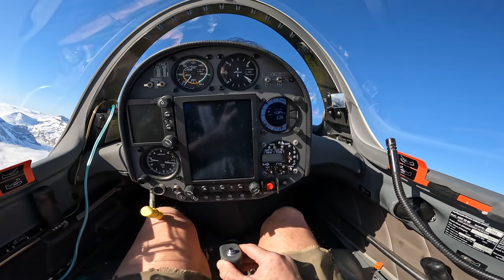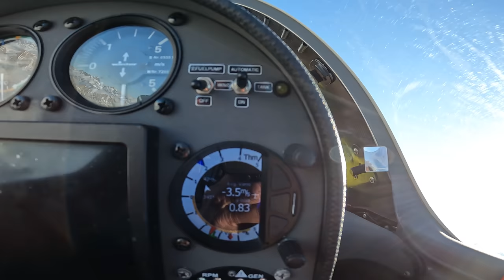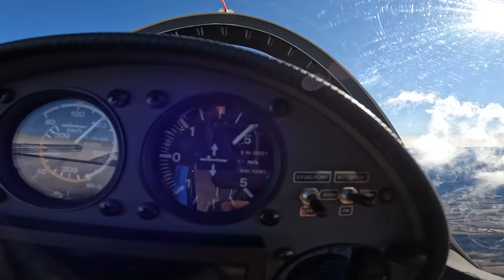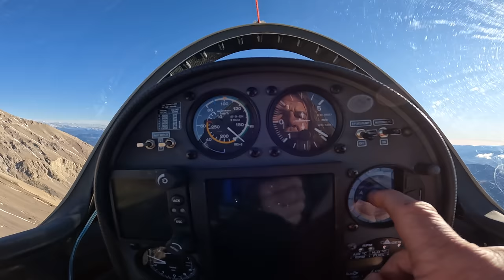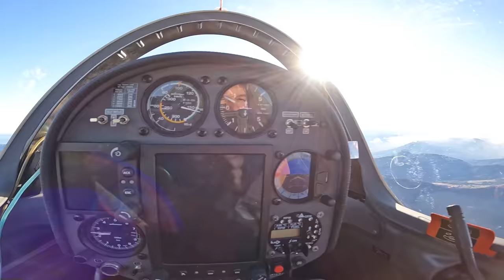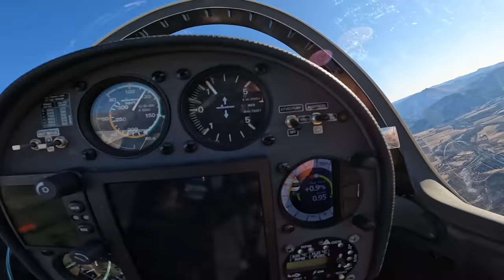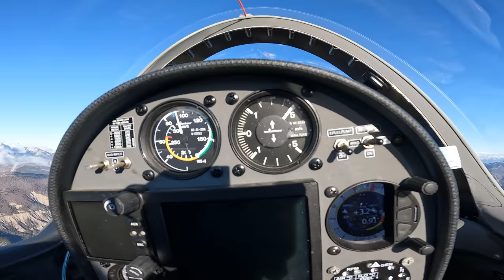Планер, Мистраль и горнолыжный парк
Почему ближайший к нам горнолыжный парк как правило не работает в Мистраль? Ответ прост - на склонах возможны резкие порывы ветра опасные для канатных дорог. Однако неожиданно спокойный мистраль подарил нам волну, а любителям люж и сноубордов - хорошую каталку. Поэтому мы встретились на северном склоне Пик де Бюра в горнолыжном парке СуперДеволи.

Игорь Волков.

Вы так же получите доступ к видео закрытым по бюрократическим причинам.